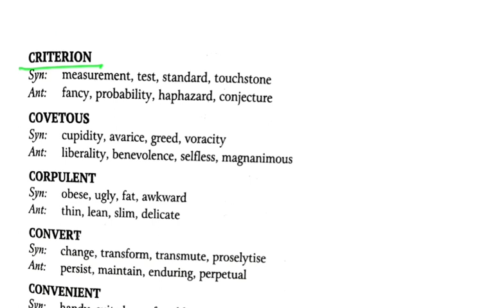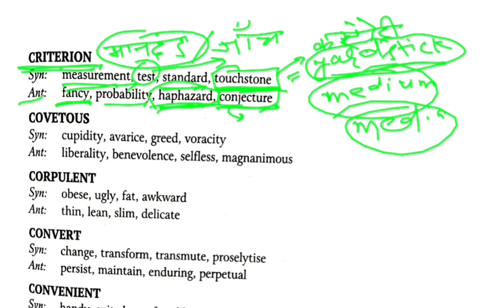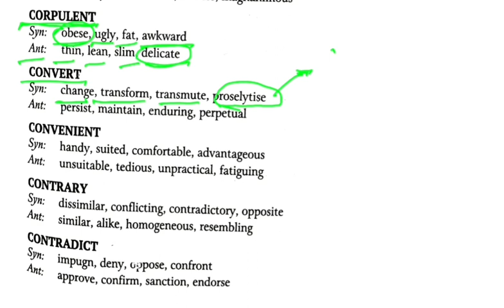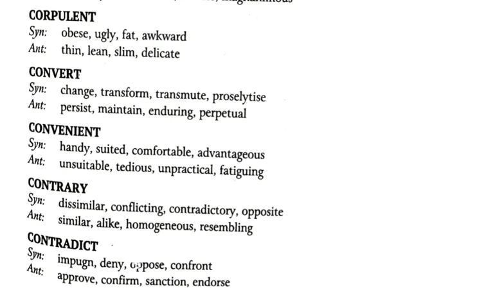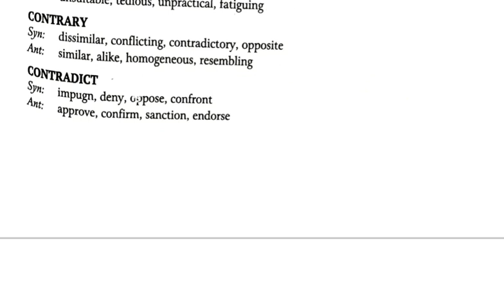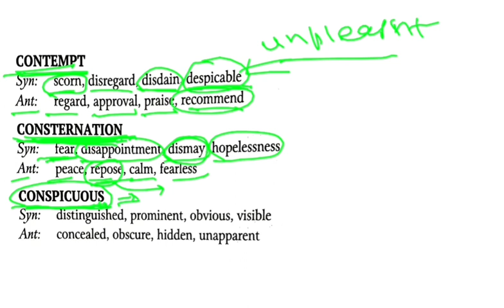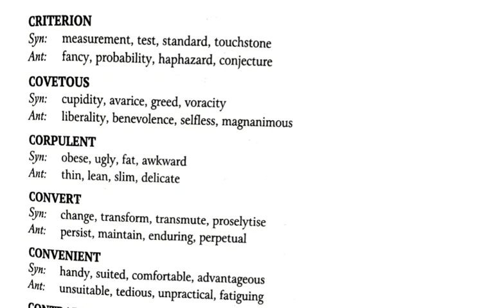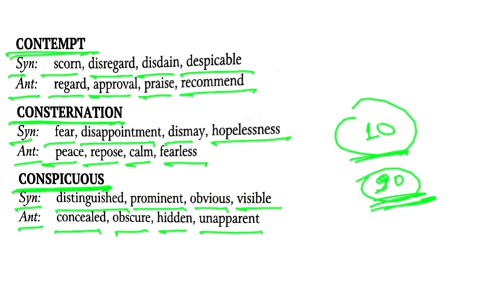SP Bakshi(Arihant) Vocabulary Synonyms-Antonyms Part-5,for SSC, BANKING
SP_BAKSHIvocab, Synonym_Anto, WordPower, SP Bakshi(Arihant) Vocabulary Synonyms-Antonyms Part-5,for SSC, BANKING etc

🌻🌻PLEASE SUPPORT ME:- PhonePe, PayTm, GooglePay etc.. 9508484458🌻🌻

*1. इसके तहत आपको per week एक TASK दिया जाता है। इसके अंदर आपको 8-10 Videos को suggest किया जाता है। आपको एक week में इसे complete करना होता है। आप अगर एक week में अपने TASK को बार बार Revise करेंगे तो आपके लिये बहुत अच्छा होगा। Remember, "Revision is the key mantra of success."*
2. Week के अन्त में यानी sunday को आपको एक TEST भेजा जाता है WhatsApp पे personally.
*3. एक TEST को आप एक ही बार attempt कर सकेंगे।Test के लिये Name and Password भेजा जायेगा।*
4. Each test will have 30 questions. And time limit is 11 minutes only. आप Sunday को कभी भी TEST दे सकेंगे।
*5. 🍁Test के सारे questions and options आपके TASK में दिये गये Videos से ही होंगे। 🍁*
6. Each question will carry 2marks with no negative marking. You will get the score as you submit the Test.
*7. Test के सारे questions and their options आपके TASK VIDEOS से ही होंगे। Questions and options सारे tough level के होंगे।*
8. टेस्ट के बाद आपको Solution का लिंक भेजा जाएगा जो आप "Trigitam English" YouTube Channel पर कभी भी और multiple times देख पाएंगे । लेकिन Solution video को सिर्फ़ "personal guidance" वाले स्टूडेंट्स ही देख पाएंगे। हर कोई नही।
9. TASK videos will include Synonyms, ONE WORD SUB, ANTONYMS, PHRASAL VERBS, IDIOMS and PHRASES, FIXED PREPOSITIONS, Additional words of tough level.

trigitam english,
trigitam Vocabulary,
trigitam word power,
trigitam Intuition,